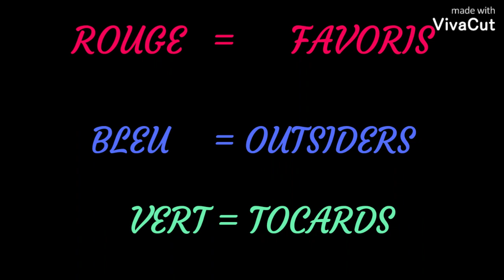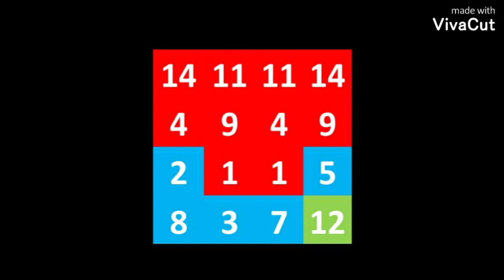Carré magique turf -TV-100 % Quinté -14-07-2020 ParisLongchamp R1/C3 16 partants 1400 m